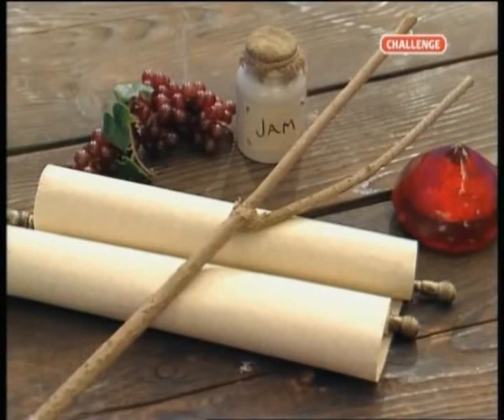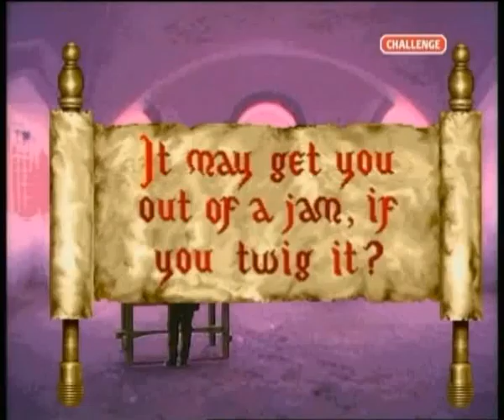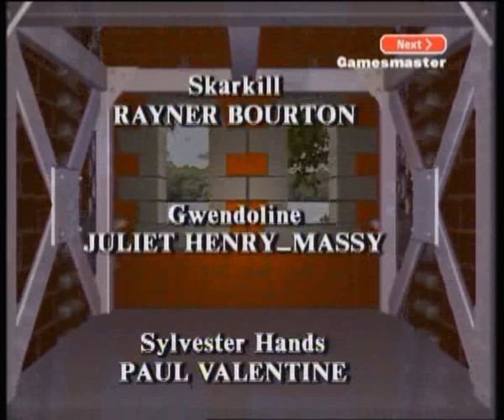Knightmare S5 EP 11